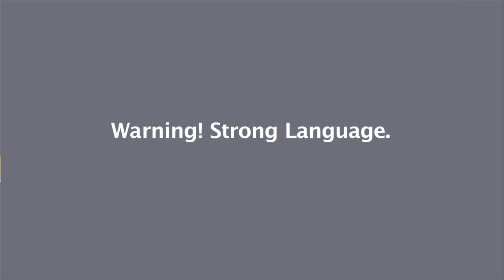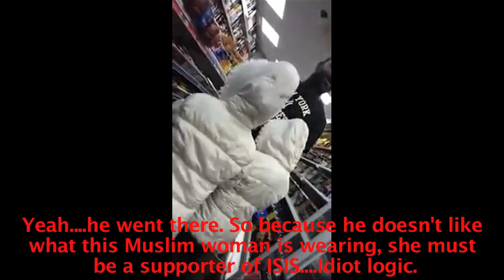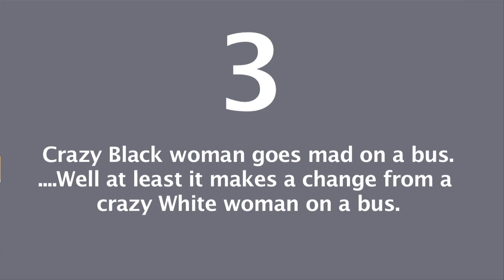Black British Racism Compilation 1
Clips of black british people being racist and violent.